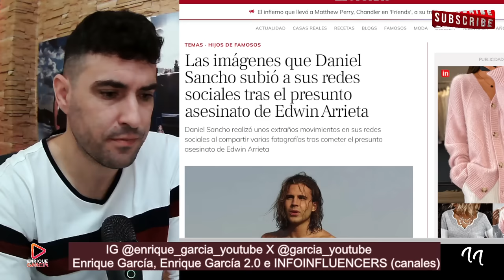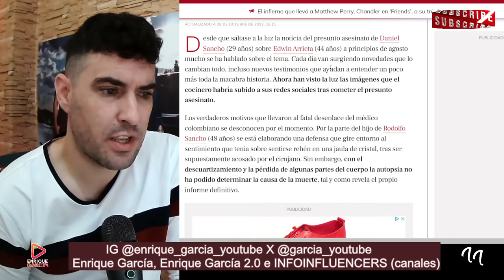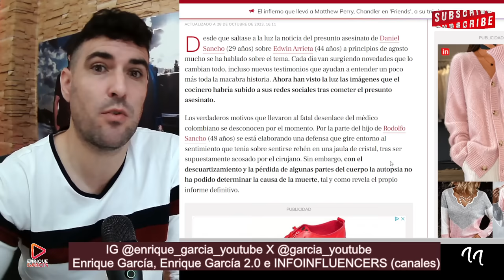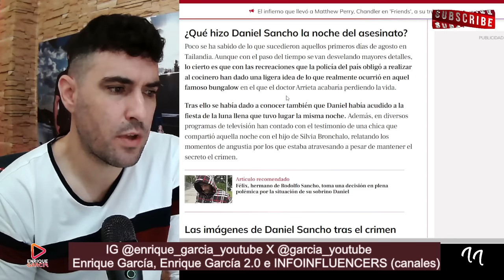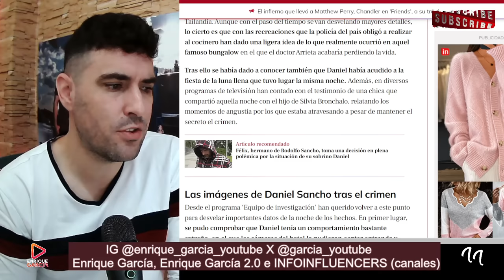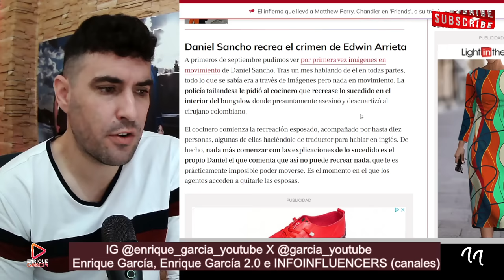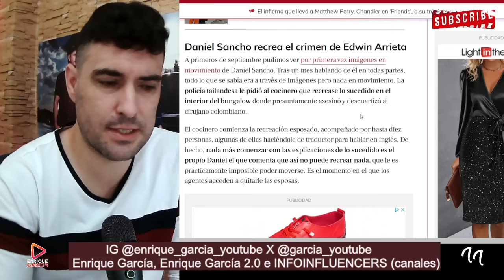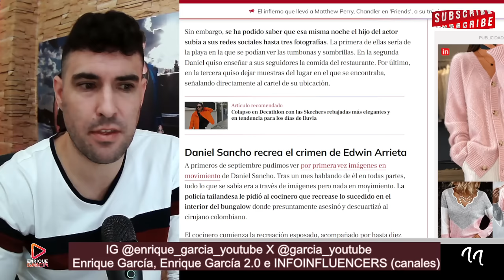FILTRAN IMÁGENES BOMBA de Daniel Sancho de sus redes sociales, tras ACABAR con Edwin Arrieta